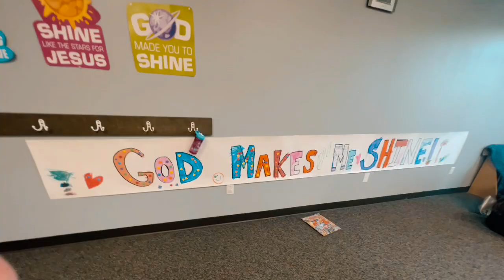2023 VBS Night 2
We met Ringo tonight
When people don't get along...
Shine Jesus' Light!

"Live in harmony with each other." Romans 12:16

Horizons Lincoln Nebraska
You are invited to join us tomorrow night!